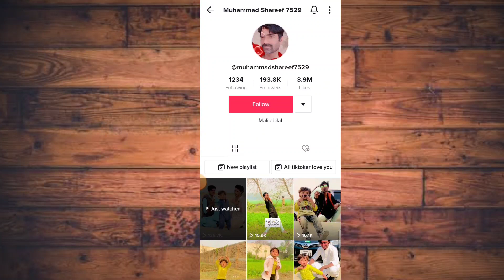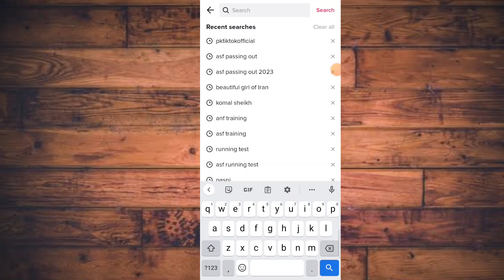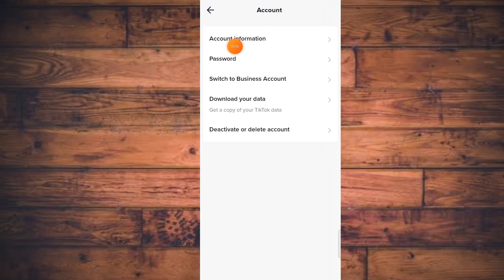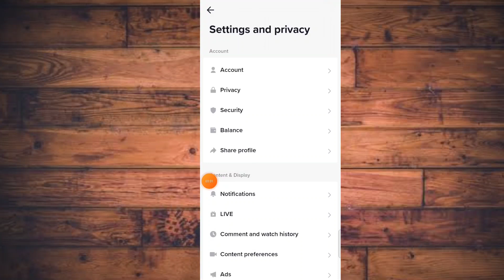TikTok for you trick 2023 || TikTok for you setting || TikTok account ko viral kaise Karen